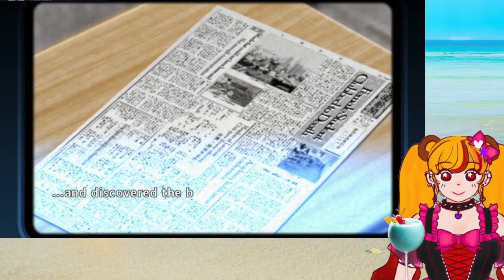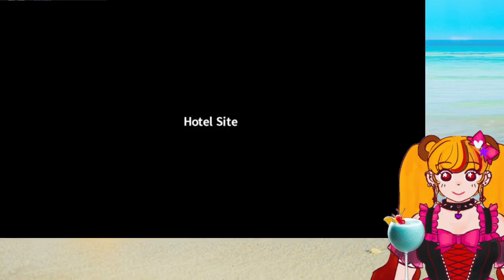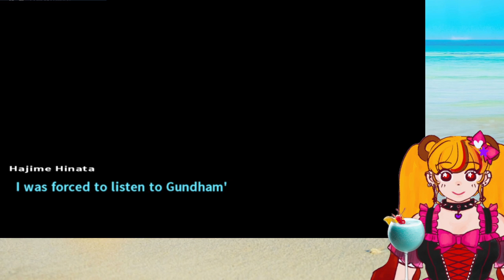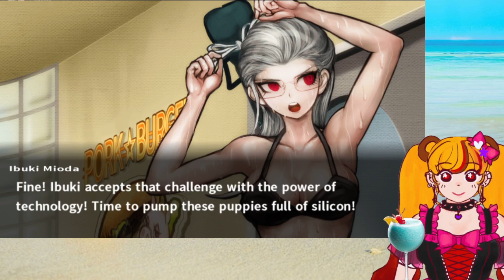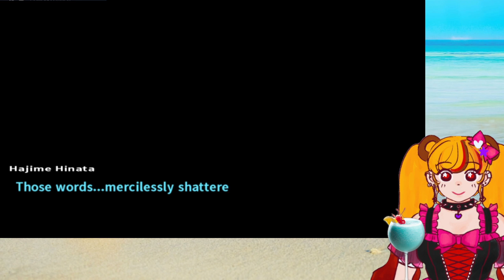Super Dangan Ronpa 2 Part 6